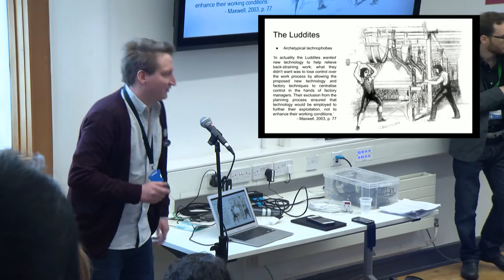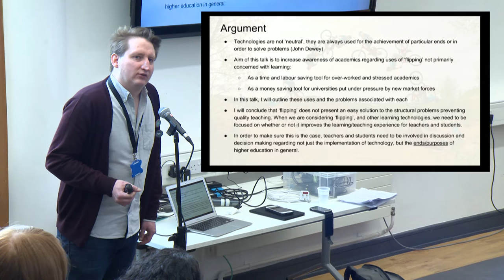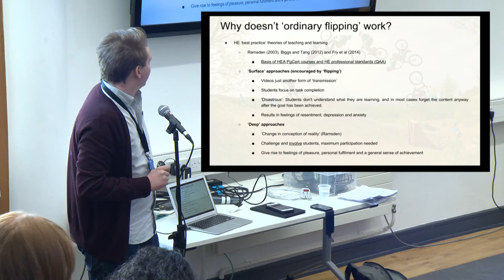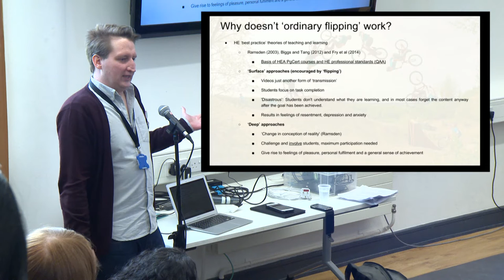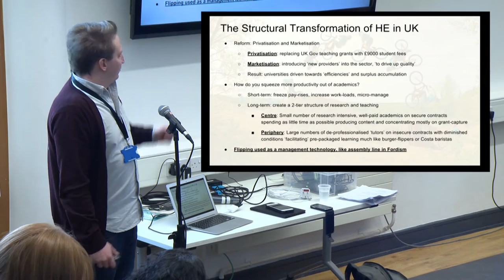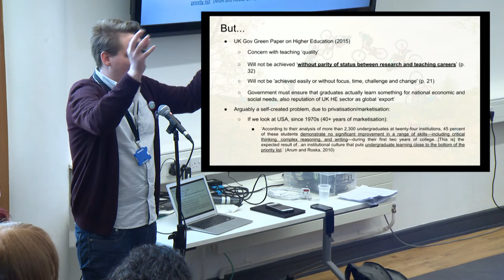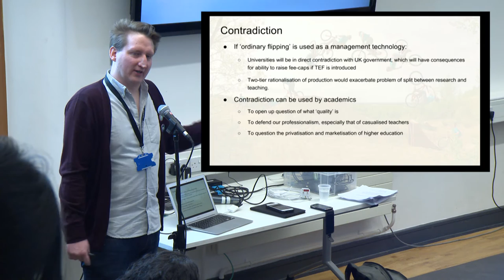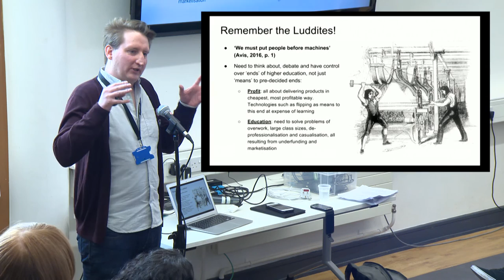Expo 2016: Lost in Disruption? Reclaiming Innovation - David Ridley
David Ridley: Why Flipped Learning?

‘Flipped’ is a term utilised ad nauseum within Higher Education, but what does it mean in reality? How can you utilise this technique to reduce administrative overhead whilst providing a killer student experience? Could the instrumentalisation of ‘flipping’ within the current marketisation of HE lead to possible dystopian futures?